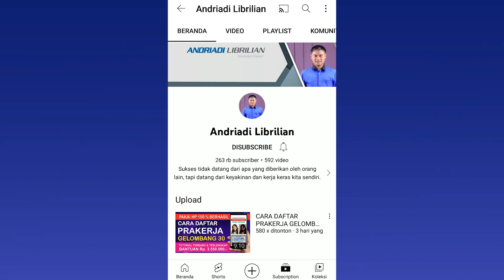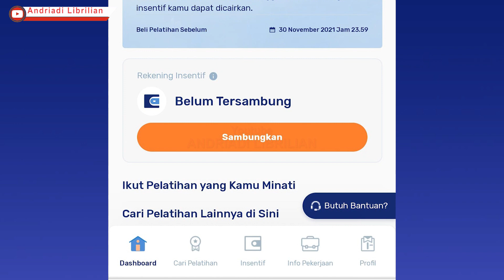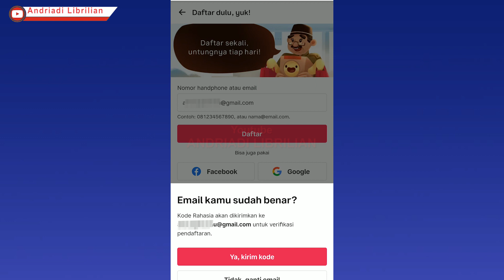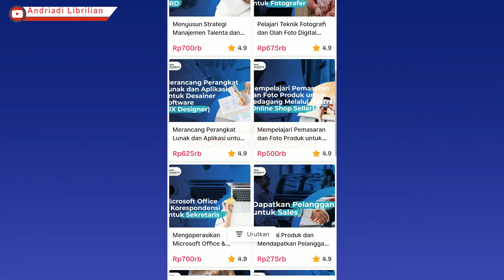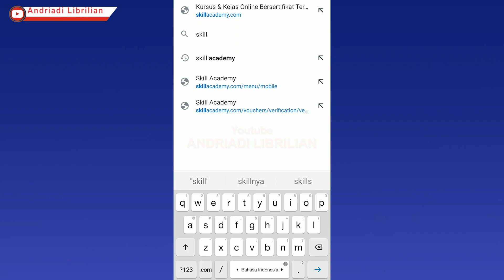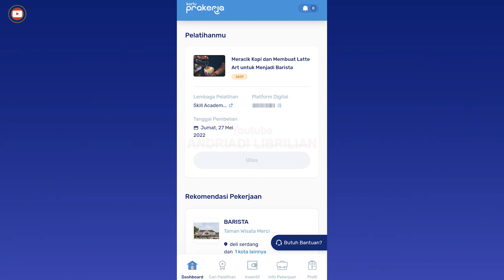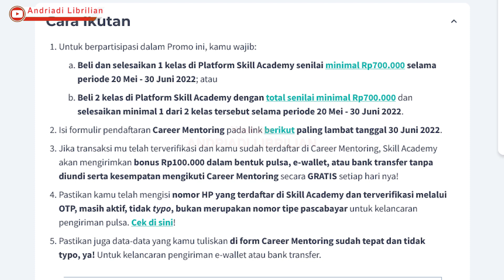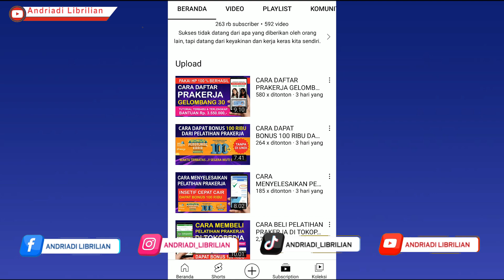LANGKAH SELANJUTNYA SETELAH LOLOS PRAKERJA GELOMBANG 32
Assalamualaikum, Selamat baut teman teman yang lolos prakerja gelombang 32 ini LANGKAH SELANJUTNYA SETELAH LOLOS PRAKERJA GELOMBANG 32 agar insentif prakerja cepat cair. Semoga Informasi ini bermanfaat buat teman-teman semua, Terimaksih Sudah Menonton, Semoga Bermanfaat

Untuk dapat bonus pulsa 100 ribu dari program career mentoring skill academy silakan isi link pendaftaranya disini :

setelah lolos daftar kartu prakerja apa langkah selanjutnya gelombang 32
tahap  selanjutnya setelah lolos seleksi kartu prakerja gelombang 32
cara beli pelatihan gelombang 32
prakerja gelombang 32
tahap selanjutnya setelah lolos prakerja gelombang 32